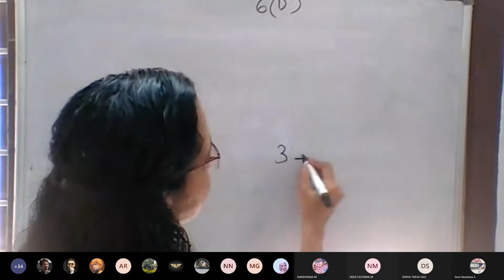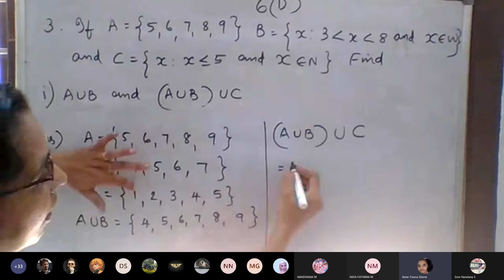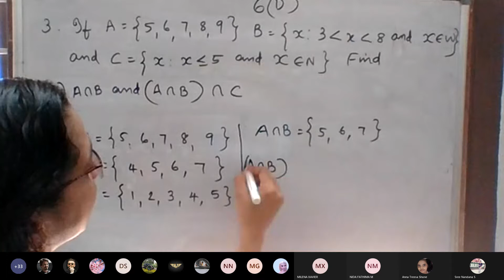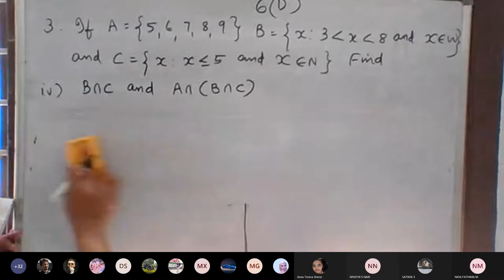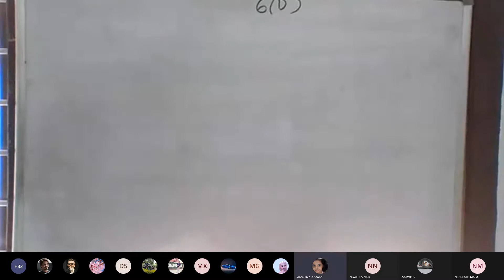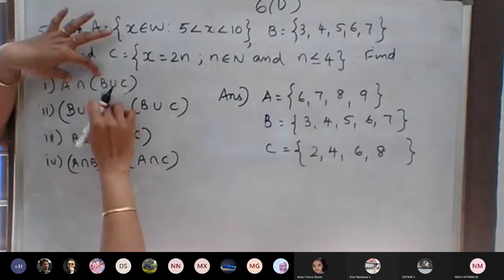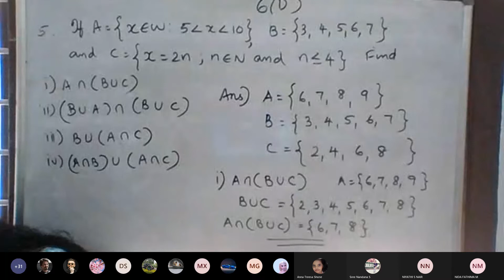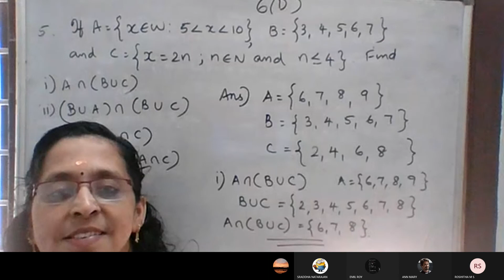ICSE 8 th 6(D)qns 1,2,3,5